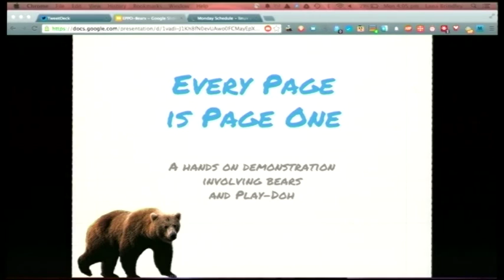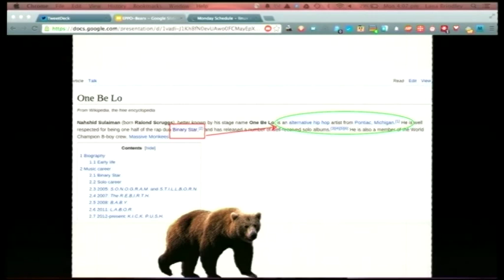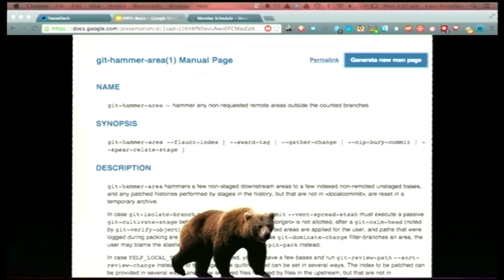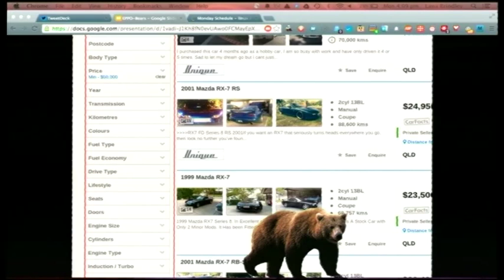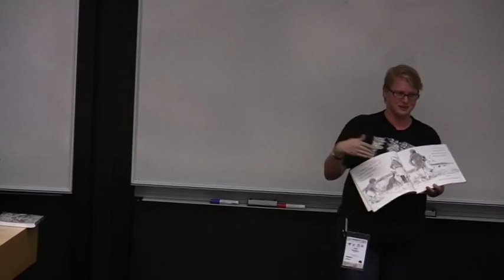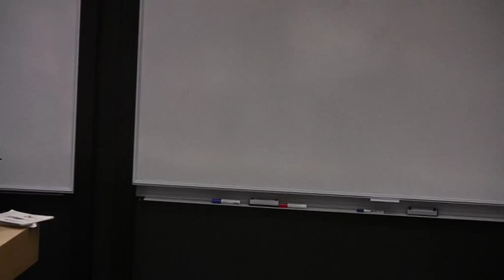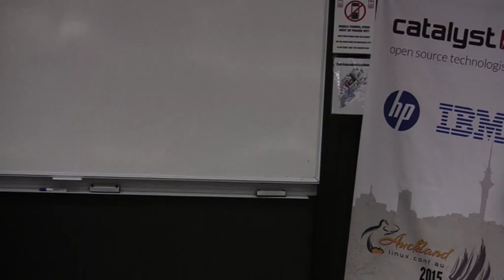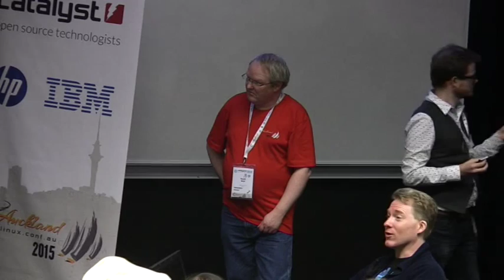Every Page is Page One: A demonstration involving bears, and Play Doh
Lana Brindley of Rackspace